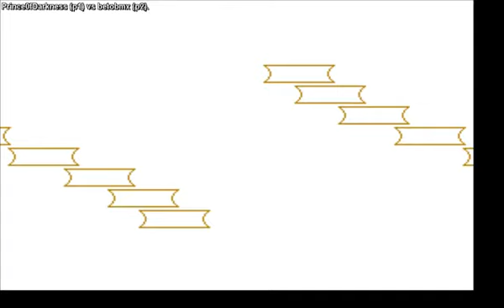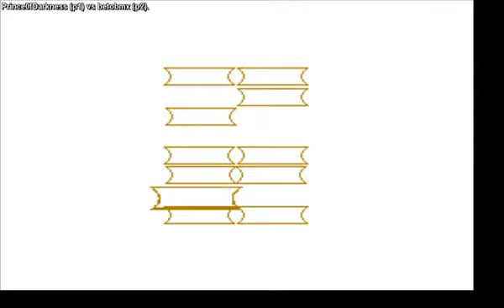FightCade - Last Blade 2 - Prince0fDarkness (United Kingdom) vs betobmx (Chile)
The Last Blade 2 (lastbld2) , have a nice watching